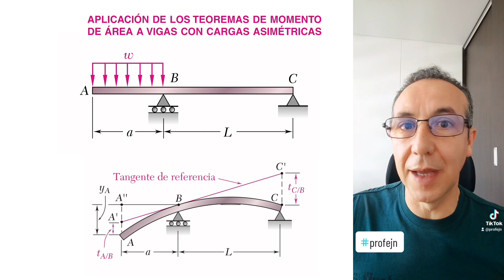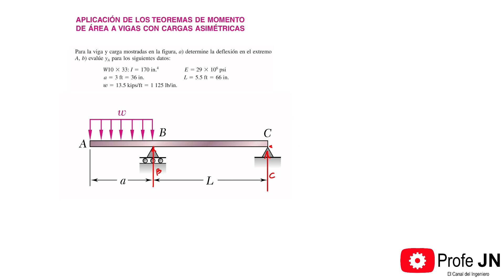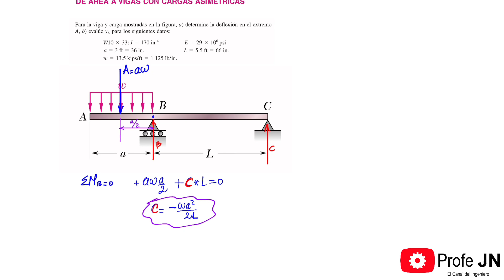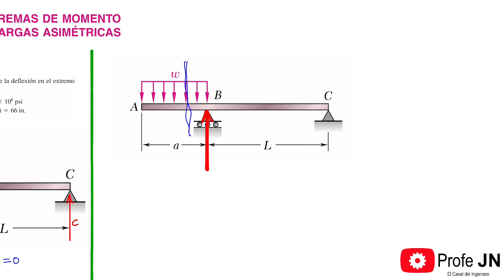EJEMPLO DE DEFLEXION DE VIGAS EN VOLADIZO CON CARGA DISTRIBUIDA || TEOREMAS DE MOMENTOS DE ÁREA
Este video muestra como se aplican los teoremas de momentos de área para el calculo de la deflexión de una viga con un tramo en voladizo y carga uniformárteme distribuida